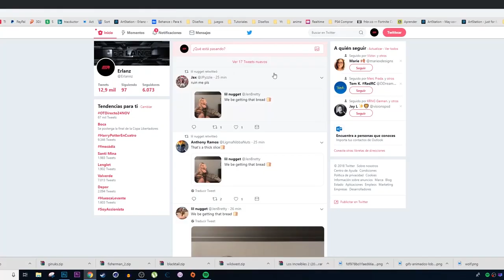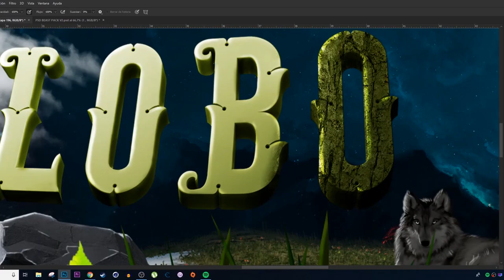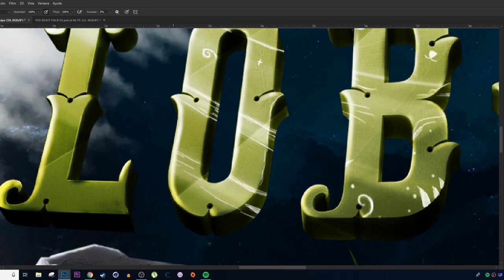SPEED ART - BANNER FOR LOBO REACCIONA - Erlanz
El diseño final es diferente por los cambios que quería el cliente al final, pero seria el mismo proceso que en el vídeo